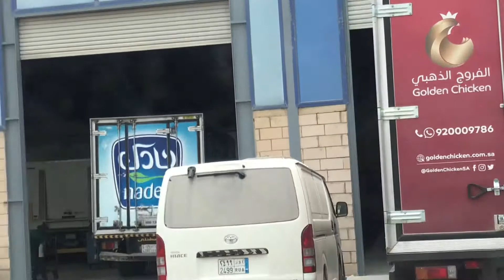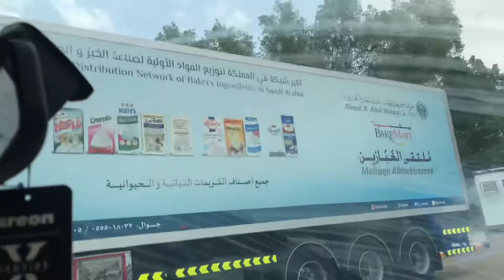thermoking site riyadh🚛🚚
visiting on the site🚛🚚